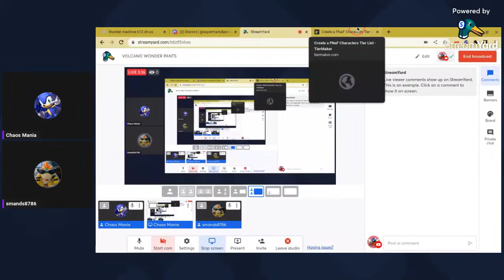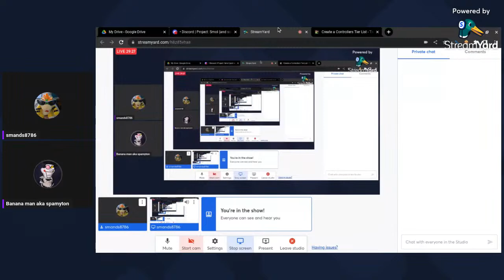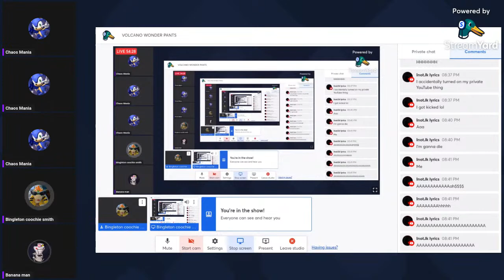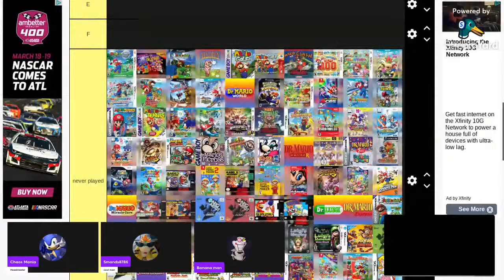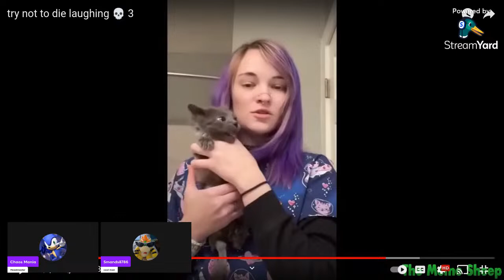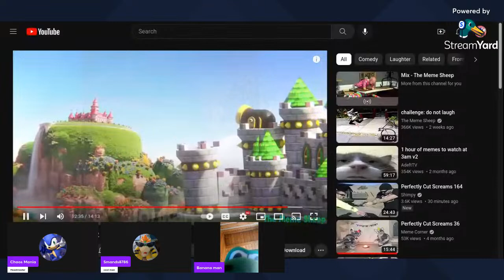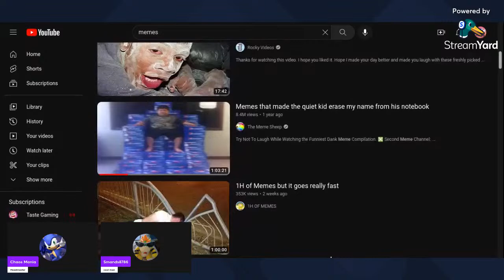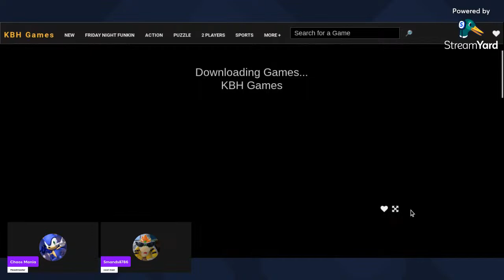VOLCANO WONDER PANTS